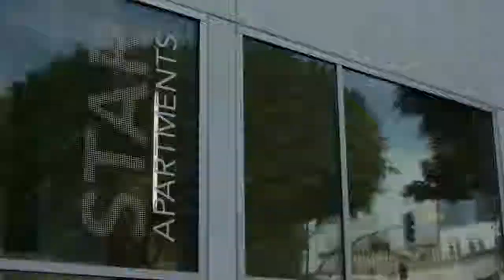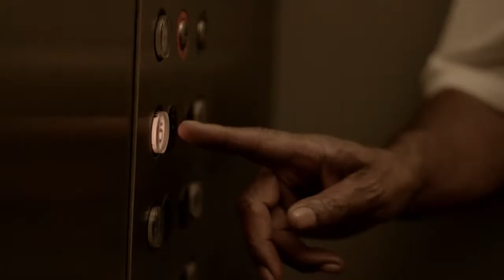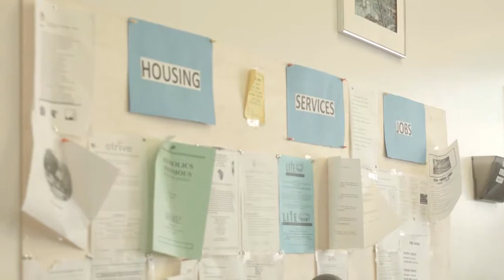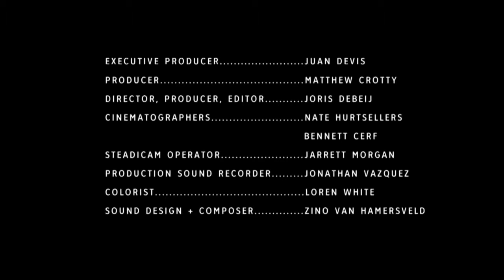The Star Apartments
This Emmy awarded docu was an amazing project to be involved with. It's about the Star Apartments housing project in Los Angeles which gives homeless people a new chance.